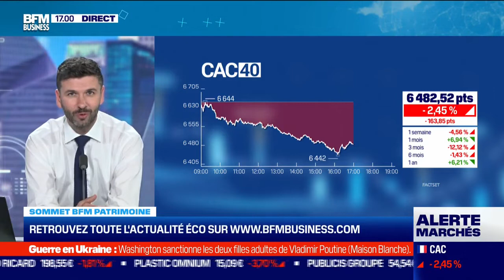Sommet BFM Patrimoine Comment les CGP accompagnent les épargnants depuis ces deux dernières années ?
avec Pascal Schmitter, responsable partenariat CGP chez Crédit Mutuel Investment Managers et Guillaume Sommerer sur BFM Bourse chez BFM Business